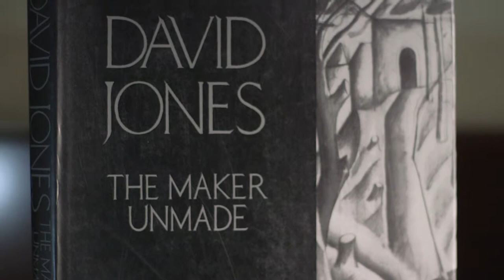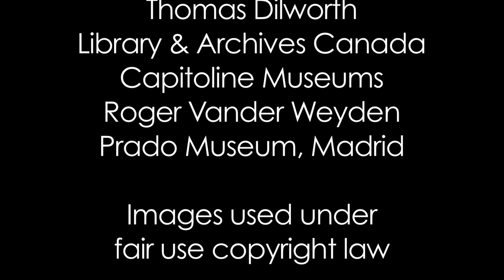Jonathan Hutchins Artist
Interview with Jonathan Hutchins about his WW1 exhibition of paintings inspired by the poetry and art of David Jones.